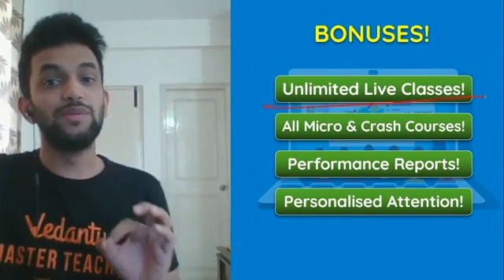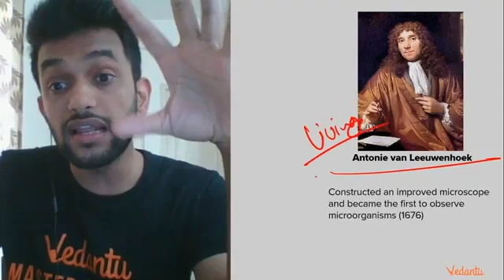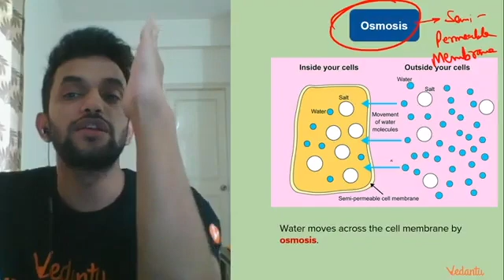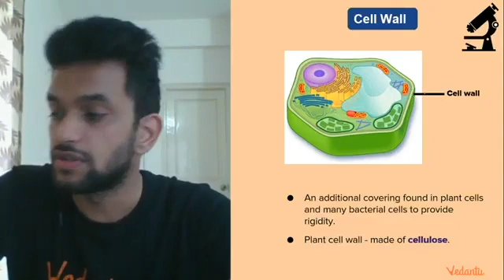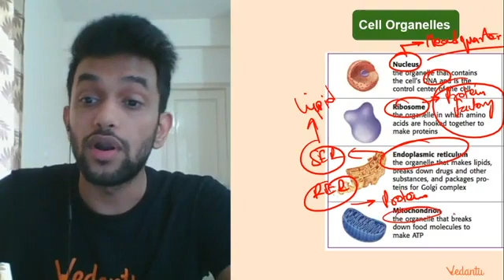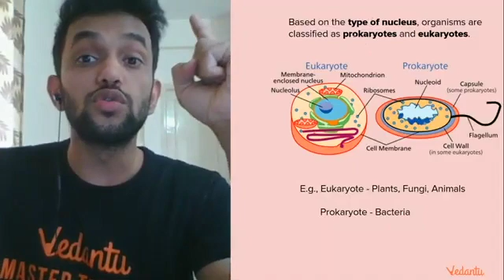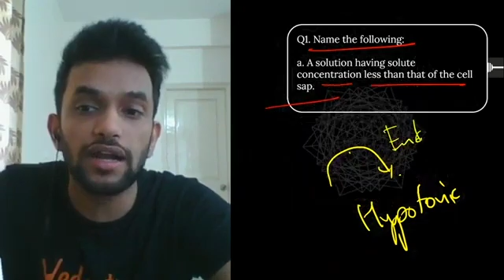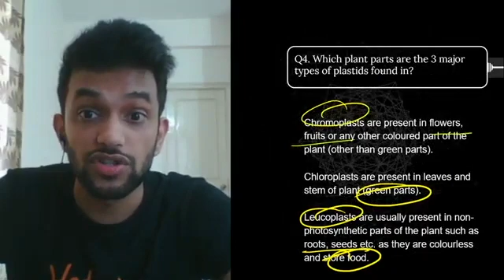Cells in One-Shot | Fundamental Unit of Life CBSE Class 9 Science Chapter 5 Biology | NCERT Vedantu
Cells in One-Shot | Fundamental Unit of Life | CBSE Class 10 Biology | NCERT Solutions | CBSE in One-Shot | Vedantu Class 9 and 10. Amrit Sir takes you through The Fundamental Unit of Life CBSE Class 9 Science Chapter 5 Biology, as it is one of the most important and scoring topics in Science, CBSE Class 9 of NCERT Biology Books. Amrit Sir enlightens you with CBSE Class 9 exam preparation strategy for Biology with in-depth explanations and how to revise crucial topics. This session will mainly be around The Fundamental Unit of Life with proper Explanation. This session will mainly be around the Cells - One-Shot Video topic Questions and Answers with proper Explanation.

✦ MasterTalk with Vidya Balan as Shakuntala Devi LIVE on July 31st at 7 PM | Book Your Free Seat Now

1. Unlimited LIVE class with your favorite teachers.
2. Unlimited Doubt Solving in Live class.
3. Fun interactive learning with in-class quiz and leaderboard.
4. Get full access to structured long term courses.
5. Chapter-wise micro-course and Revision course before the exam.
6. One subscription, unlimited access to Live Class, Test Series & Assignments.
7. Make your own study plan and learn from the comfort of your home and device.

Cells Class 10, Class 10 CBSE, Cells Class 10 Biology, Cells Class 10 Science Biology NCERT, Class 10 Science Cells, CBSE Class 10 Biology